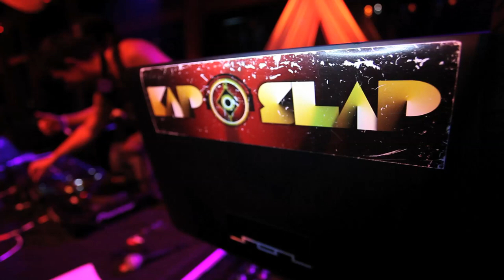The Drop at Bethlehem Steel Stacks